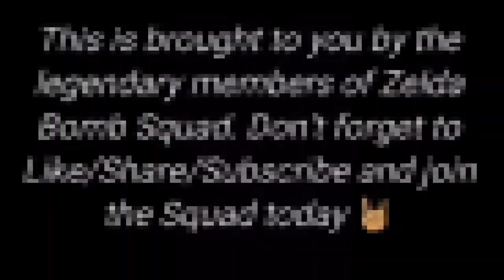The Walking Dead: The New Frontier: The Truth Is Revealed- 34